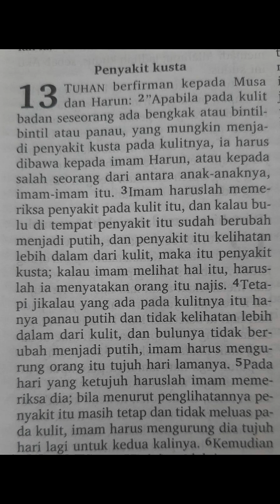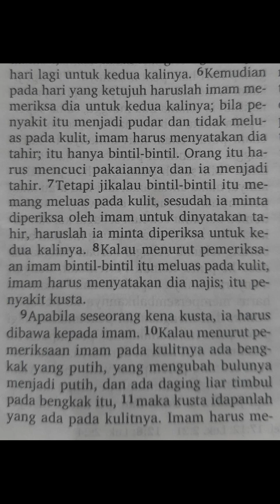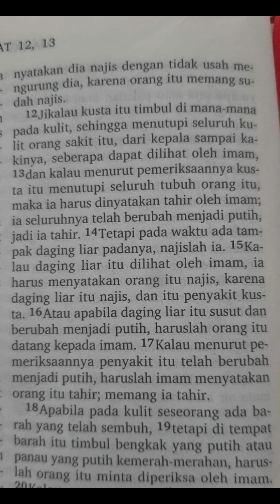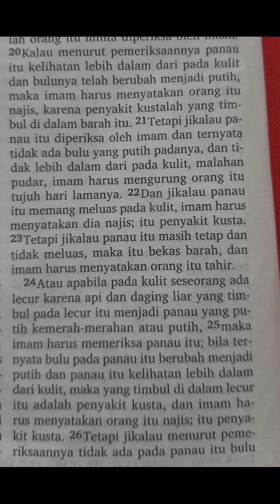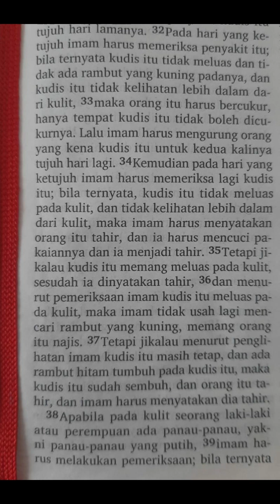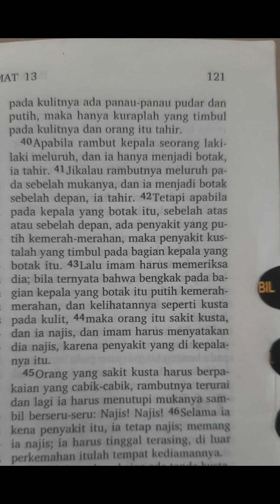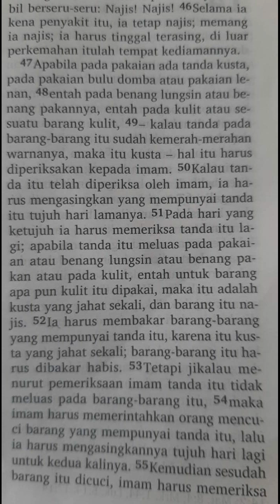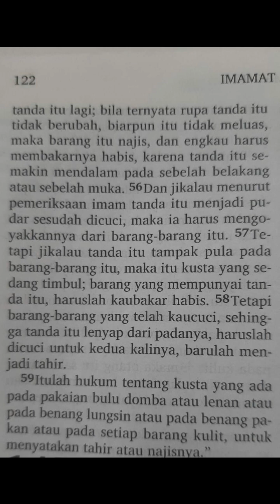Imamat 13:1-59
Bacaan Alkitab hari ini diambil dari:

Imamat 13:1-59 : Penyakit kusta

Recorded by smartphone in my bedroom